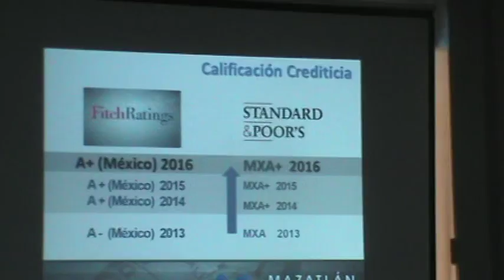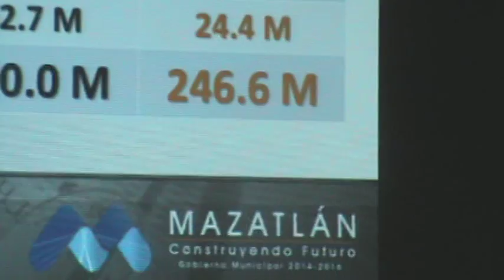Mazatlan, Tesorero Carlos Tapia informa finanzas ante cabildo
informacion dia 24 octubre 2016